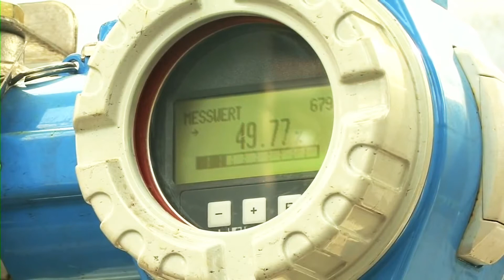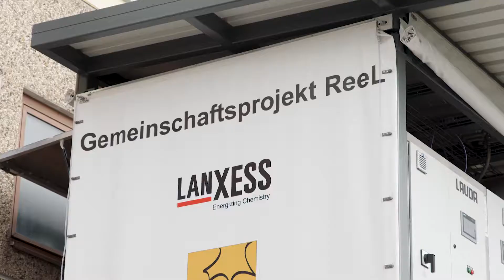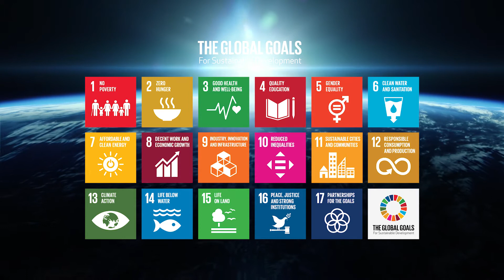LANXESS & Sustainable Development Goals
Wie trägt LANXESS zu den Sustainable Development Goals (SDGs)bei?

LANXESS.